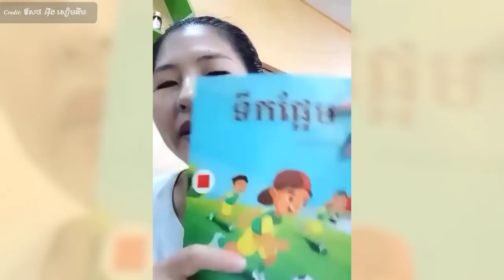ភេសជ្ជៈបង្កើតជំងឺ , Danger of soft drink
In this video we want to show you about ភេសជ្ជៈបង្កើតជំងឺ , Danger of soft drink , SUCCESS REVEAL

✮✮✮✮✮ Enjoy!

✡ ABOUT US ✡
.: Why We create SUCCESS REVEAL channel :.
1. To inspire, Motivate, create new entrepreneur
2. Share Business knowledge, Entrepreneurship, Success
3. Free Business Education Online